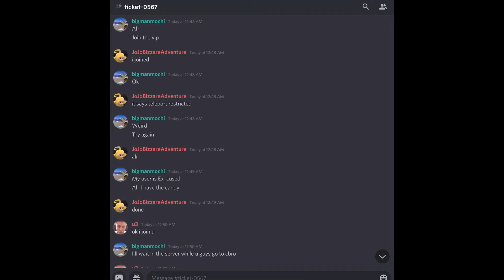Middleman Proof 52